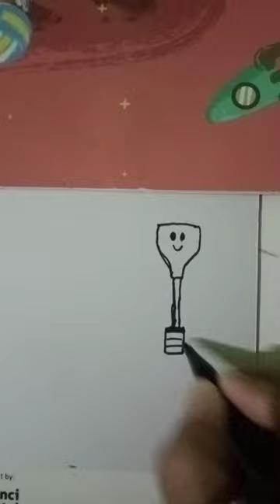Cara menggambar spatula lucu